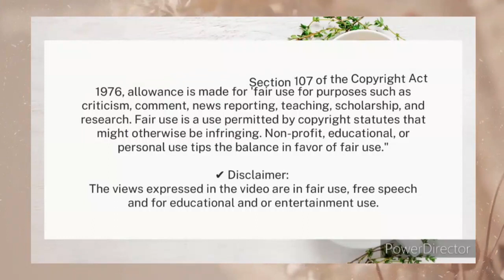Who Did Lamor Whitehead REALLY Grab And Have Thrown Out???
My Birthday Is July 9th!
BIRTHDAY WISH LIST

💌Send me stuff at:
Twanna Y'vette Ray
Hillsboro, Al 35643

I have experience in ministry (licensed & Ordained 2009), cosmetology (1994Grad), life coaching (cert. 2009)  & Christian counseling (Hill Uni. Grad 2009).
I help people reach their full potential by teaching self-esteem builders, motivation, inspiration, and encouragement.

BE SURE TO CHECK THAT COMMUNITY TAB TO FIND OUT WHAT I'M UP TO.